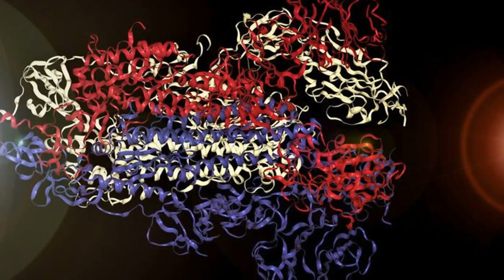Un scientifique a traduit le coronavirus en notes de musique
Si le coronavirus était une musique, à quoi cela ressemblerait ? Vous pouvez maintenant répondre à cette question improbable grâce à des scientifiques qui ont retransmis la structure du virus en notes de musique.

Des cloches qui sonnent, des flûtes qui chantent et des cordes qui résonnent, voici la douce mélodie du coronavirus responsable d’une pandémie mondiale. Qui l’aurait cru, que la structure de ce virus qui a déjà fait des milliers de morts à travers le monde, aurait une mélodie si douce et apaisante ?

Pour arriver à ce résultat, Markus Buehler, musicien et professeur du Massachussets Institute of Technology (MIT), a utilisé une nouvelle technique : la sonification. Grâce à une intelligence artificielle, il est désormais possible de traduire les pointes d’un virus, constituées de combinaisons d’acides aminés, en notes de musique. Une fois que les différentes notes sont assemblées pour recomposer la molécule, cela compose une partition musicale préliminaire.

Cette mise en musique du virus sert à mieux étudier la protéine "spike" qui compose le virus. Ces informations seront utiles pour découvrir comment combattre de manière efficace le virus. "Nous pensons que l’analyse du son et de la musique peut nous aider à mieux comprendre le monde matériel. L’expression artistique n’est, après tout, qu’un modèle du monde en nous et autour de nous", explique le professeur du MIT.